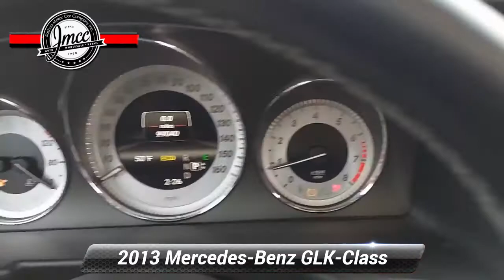Used 2013 Mercedes-Benz GLK-Class GLK 350, Pennsauken, NJ 064570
[RLVID:693:0df3530b6caa94b7:55f83cad1dbfac74:1]